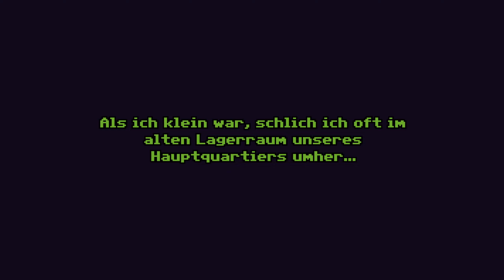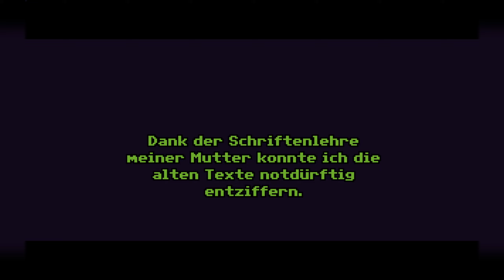17: Die Macht des Zepters 🦌 BEYOND THE EDGE OF OWLSGARD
17: Die Macht des Zepters 🦌 BEYOND THE EDGE OF OWLSGARD

► Microsoft: ...
► Origin: ...
► Web: ...

Beyond The Edge Of Owlsgard ist ein Point & Click-Adventure der alten Schule, welches optisch die Videospieladaption eines Zeichentrickfilms aus längst vergangenen Tagen sein könnte. Nicht zu übersehen ist natürlich auch die obligatorische Inspiration durch die Spieleklassiker aus dem Hause LucasArts und Sierra. Owlsgard strebt jedoch seine ganz eigene Identität an, indem es vorallem zu den sprichwörtlichen "Adventure"-Wurzeln des Genres zurückkehrt - was für das Gameplay, neben dem Lösen von inventarbasierten Rätseln, einen größeren Fokus auf das Erforschen geheimnisvoller Orte, dem Lüften von Geheimnissen und das Überwinden allerlei aufregender Gefahren bedeutet.

Eigenartige Dinge geschehen im kleinen Königreich Velehill. Riesenhafte Gestalten streifen durch die Wälder und lassen die Erde mit jedem Schritt ihrer stählernen Füße beben. Sämtliche Behausungen von Tieren und sogar ganze Teile des Waldes scheinen Stück für Stück zu verschwinden.

Finn, ein junger und abenteuerlustiger Rehbock, stellt bald zu seinem Schrecken fest, dass auch seine Eltern während dieser rätselhaften Vorfälle verschwunden sind. Ohne zu zögern begibt er sich auf eine Reise, um sie wiederzufinden - nichtsahnend, dass er und seine Begleiterin Gwen die Eule bald ein uraltes Geheimnis aufdecken werden, welches wohl für alle Zeiten hätte verborgen bleiben sollen...

* Eine packende Geschichte, erzählt mithilfe liebevoll gepixelter Landschaften und zahllosen Animationen
* Eine Rückkehr zu den sprichwörtlichen "Adventure"-Wurzeln des Genres: dem Fokus auf das Erforschen von geheimnisvollen Orten, Lüften von Geheimnissen und Überwinden von Gefahren
* Trickfilmähnliche Zwischensequenzen im Pixel-Look
* Ein atmosphärischer und eingängiger Soundtrack, inspiriert von zahlreichen Midi-Klassikern älterer DOS-Spiele
* Zwischen 6 bis 8 Stunden Spielspaß